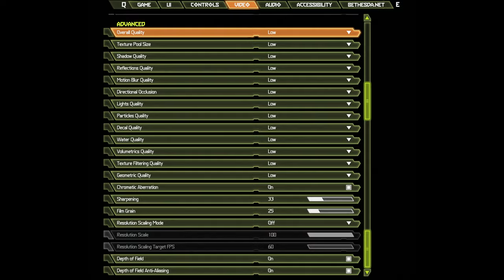🎮 NVIDIA GeForce GTX 1650 [Laptop, 50W] - DOOM Eternal gameplay benchmarks (1080p)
💻 Test Configuration:
• 16 GB RAM
• External Monitor

✅ LaptopMedia.com